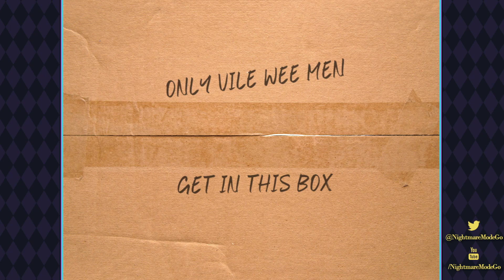Let's enjoy Signalis // PART 6 - BIS DER TOD UNS SCHEIDET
Cheers!

Gameplay - 00:00:00

Outro chat - 02:09:22